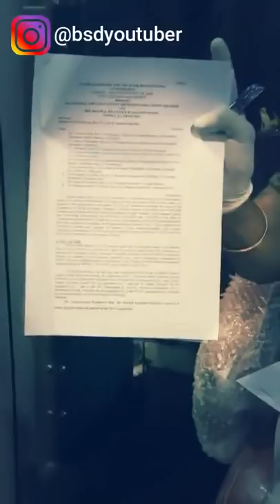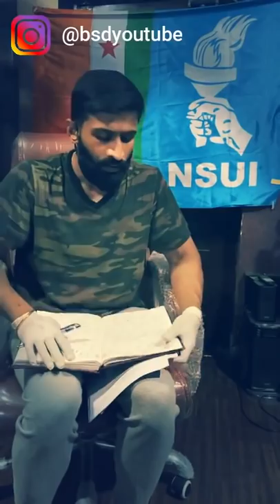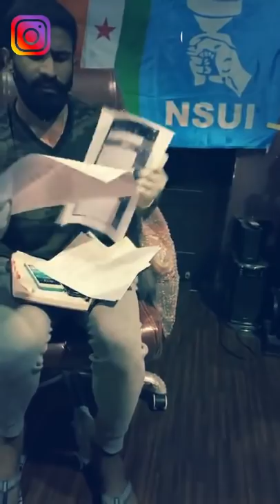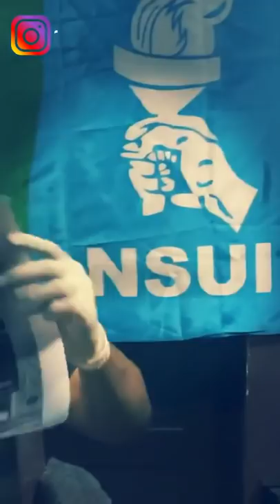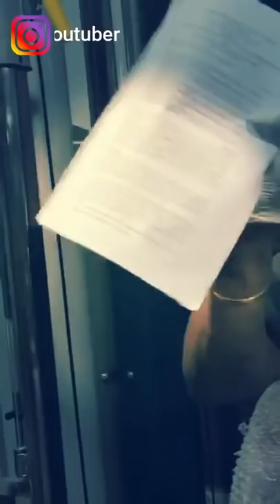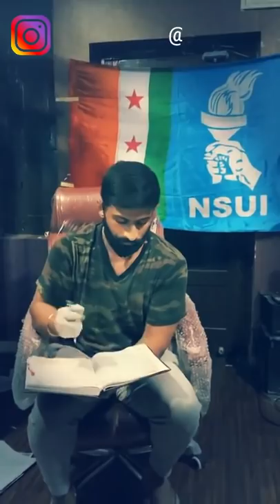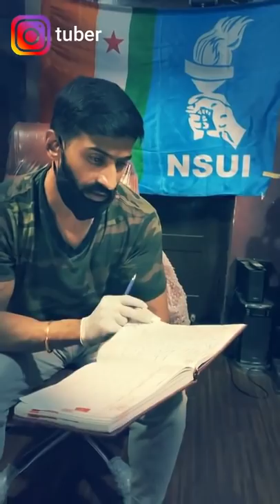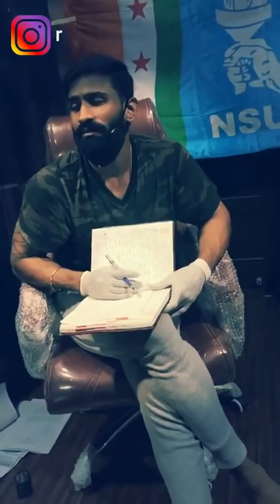STUDENTS DONT WORRY ABOUT YOUR EXAMS AND CLASSES || WE ARE WITH YOU || BSD TELUGU TECH UPDATES